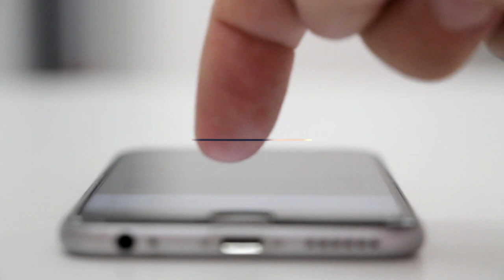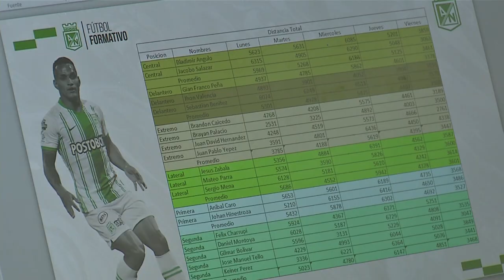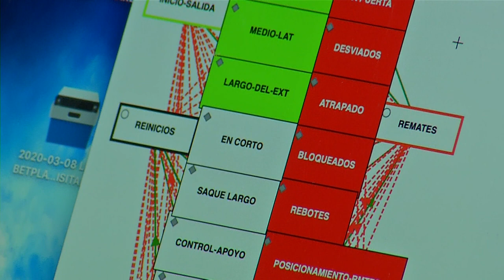Centro de alto rendimiento Atlético Nacional [Digital Store] Telemedellín